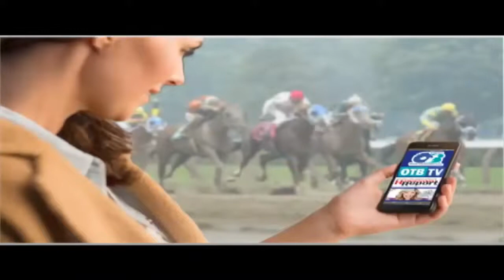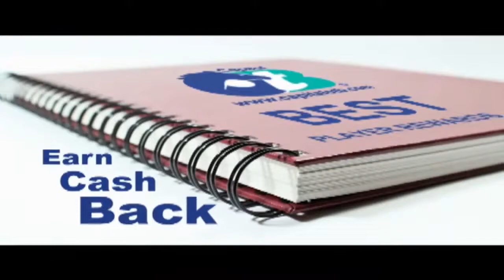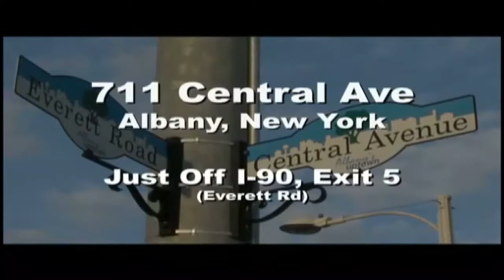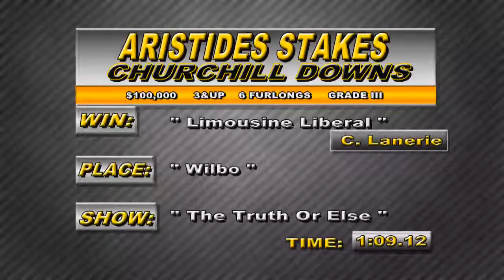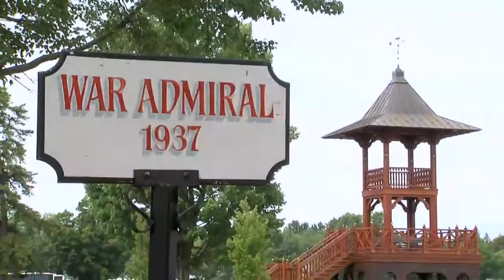Horse's N Course's June 05, 2017